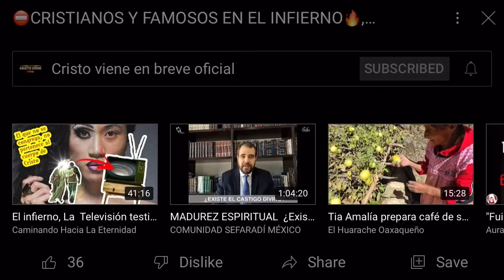GILBERTO FOLSECA Fue al infierno y vio a artistas en ese lugar..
Hay cantantes cristianos y paganos conoció en el infierno mi amados es tiempo de arrepentirse antes que sea demasiado tarde ⏰ Shalom mis amados